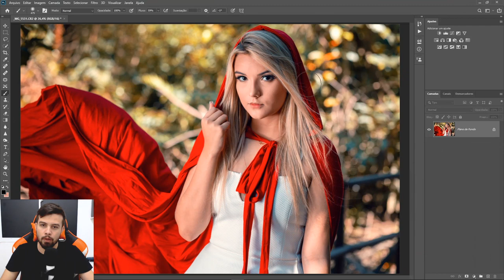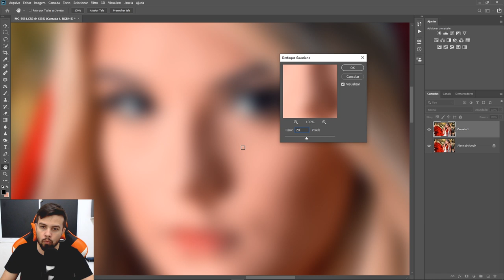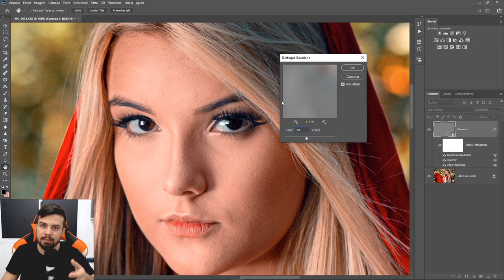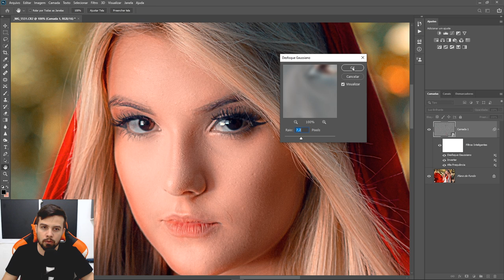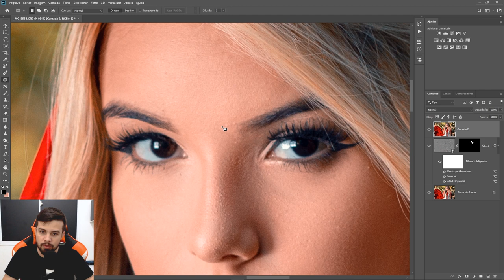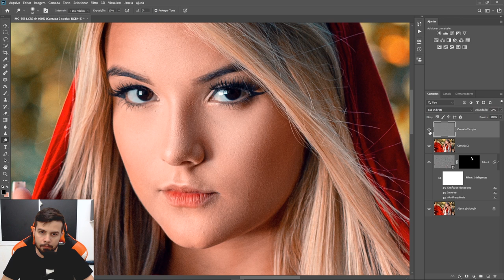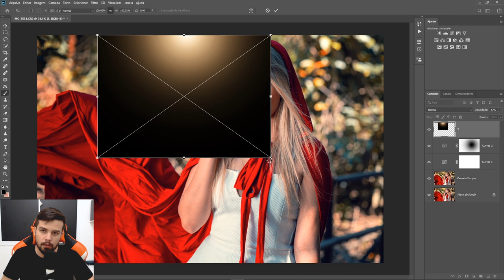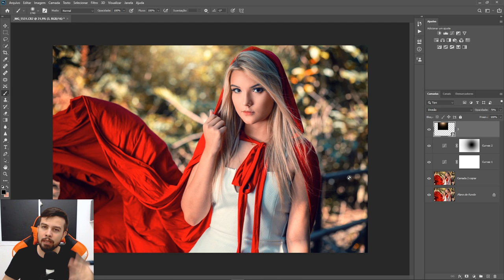Tratamento de Pele de ALTA QUALIDADE no Photoshop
Nesse Vídeo eu mostro como fazer um tratamento de Pele Profissional no Photoshop com uma técnica chamada High Pass Invertido, mas sempre com um toque a mais, aplicando essa técnica nas minhas fotografias  notei que poderia ter um resultado melhor se eu aplica-se um modo de mesclagens das camadas diferente, no photoshop existem várias formas de se chegar no mesmo resultado e com tratamento de pele não é diferente...
essa não é a técnica de separação de frequência mas com ela tbm podemos chegar em um resultado bem próximo quando se trata de retoque de pele,
utilizando a técnica de high pass invertido,Dodge and Burn e mais uma aplicação de textura podemos chegar num resultado incrível.
se você quer fazer um tratamento de pele profissional siga esses passos que não terá erro.
se você quer receber materiais extras de edição de fotos e fotografia em geral acesse nosso grupo do Telegram.